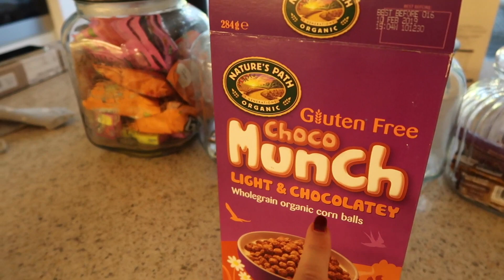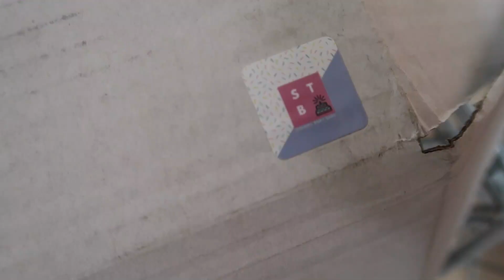What My Kids Eat! | Mum of 4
Jumper - G Star Raw (old)
Jeans - 7 For All Mankind

Fitbit Alta

Gold Fitbit Strap

- Bare Minerals Good Hydrations Face Primer
- Bare Minerals Concealer in Summer Bisque
- Bare Minerals Matte Foundation in Golden Nude
- Benefit Hoola Bronzer
- Bare Minerals Mineral Veil
- Charlotte Tilbury Cheek to Chic Love Glow Blusher
- BareMinerals Crystalline Glow Highlight Palette
- Benefit High Beam
- Benefit FoolProof Brow Powder in 03
- Benefit 3D Browtones in 02
- Bobbi Brown Nude on Nude Eye Palette (Rosy Nudes)
- Dior Pump n Volume Mascara
- YSL Shocking False Lash Effect Eyeliner in Black
- YSL Dessin du Regard Stylo Waterproof Eyeliner in Brown
- Sephora Long Lasting Kohl Pencil in Infinite Beige
- MAC Lipliner in Soar
- MAC Lipstick in HoneyLove
- Charlotte Tilbury Lipstick in Kim K.W.

B U S I N E S S I N Q U I R I E S